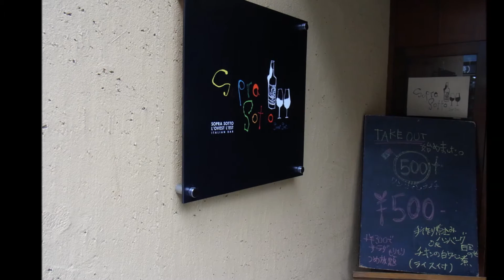SopraSotto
店名 Sopra Sotto
ジャンル イタリアン
東京都渋谷区神宮前3-25-8 武山ビル2F
営業時間
11:30～24:00
ランチ15:00(L.O.)/ディナー23:00(L.O.)